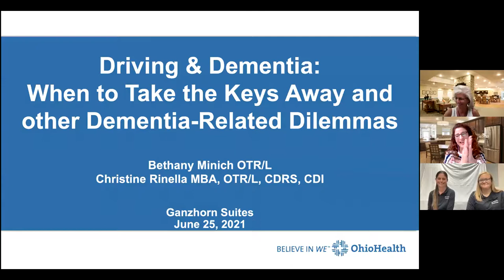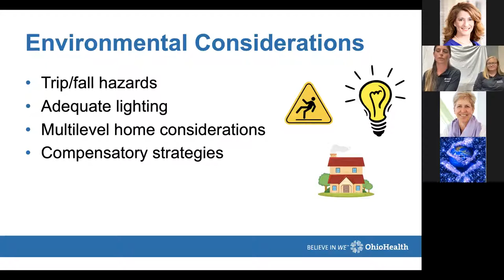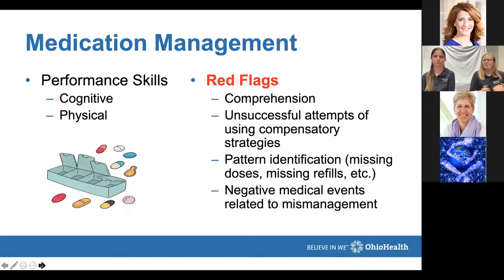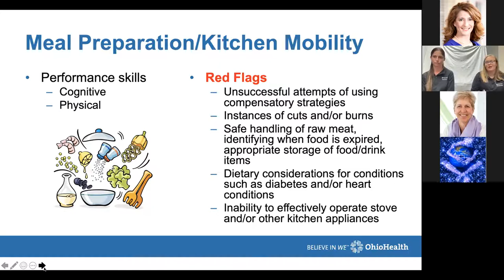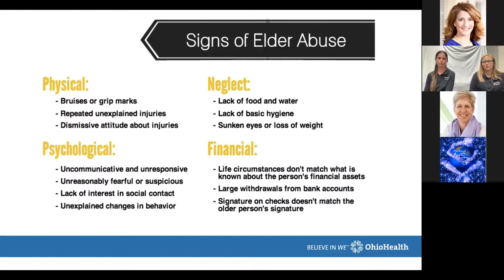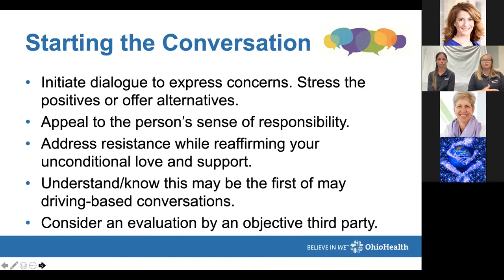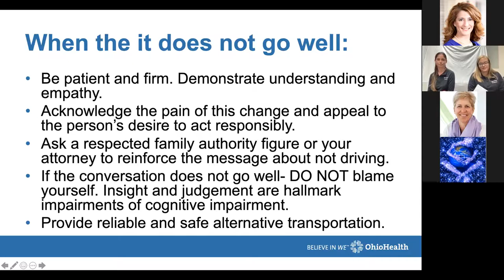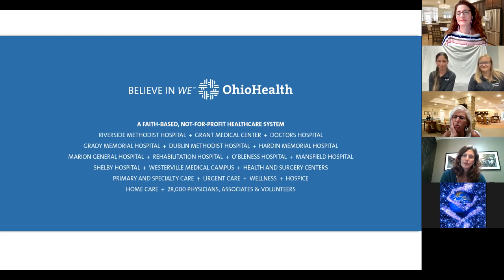Driving & Dementia: When to Take the Keys Away and Other Dementia-Related Dilemmas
When someone has dementia, everyday tasks can be challenging. From driving to medication management and beyond, learn how to address these challenges to keep your loved one safe.